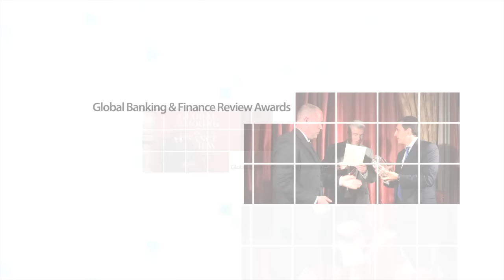Micro Finance in Sri Lanka with Kanrich Finance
Global Banking & Finance Review interview Sella Henadige Piyasiri, Chairman of Kanrich Finance about the work they have been doing and Micro Finance in Sri Lanka when presenting the prestigious awards for Best Micro Finance Service Provider Sri Lanka 2014 and Fastest Growing & Emerging Finance Company Sri Lanka 2014. Also present for the presentation was Kanrich Finance CEO Don Shiran Iranga Weerasinghe .